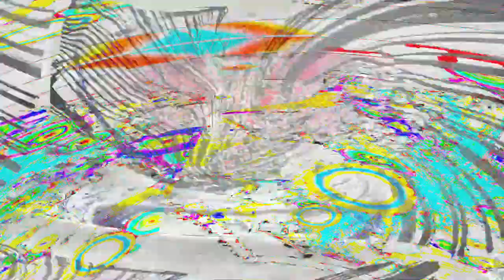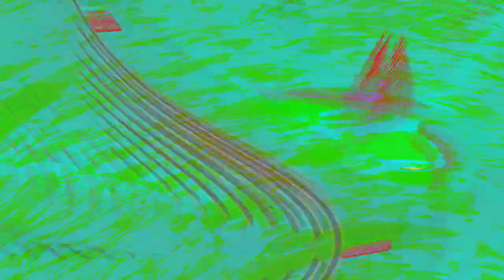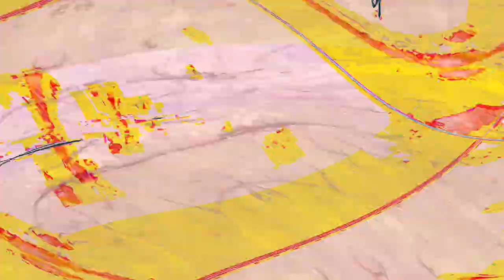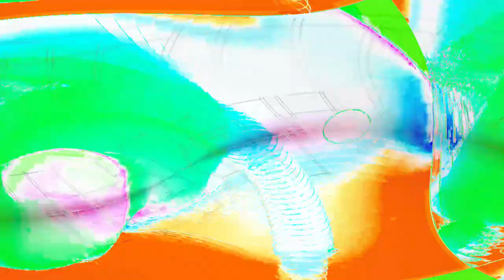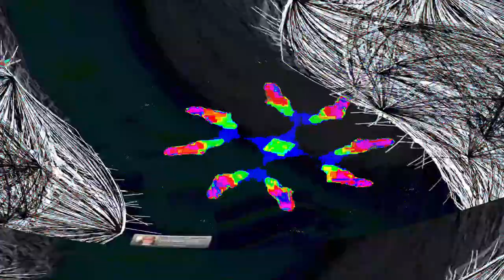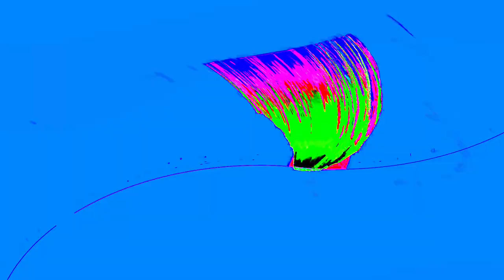[EPILEPSY WARNING] Movie 24 05 03 20h51m12s